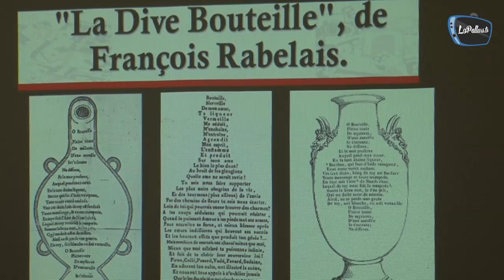Literatura i vi, Biblioteques DO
Laura Borràs marida literatura i vi en el marc de Biblioteques amb DO a Tremp
Dins les activitats de Biblioteques amb DO en què participa la Biblioteca Pública Maria Barbal, aquest vespre Laura Borràs, directora de la Institució de les Lletres Catalanes, ha impartit la conferència “La literatura i el vi: un maridatge sensorial” davant un públic nombrós i acompanyat del cellers Sauvella i Xic’s del Cal Borrech que formen part del programa Al teu gust, aliments del Pallars.
La conferència ha estat un recorregut al llarg de la història per les diferents arts, com són la pintura, la poesia, el cinema i l’òpera amb el vi com a fil conductor . Borràs ha repassat referències clàssiques d’Homer a l’Odissea;  a Plini, les referències bíbliques o Baudelaire  amb l’apologia del vi de l’embriaguesa i de la poesia. S’ha referit a poemes de Jorge Luis Borges, Pablo Neruda i la poesia catalana de Josep M. de Sagarra, Marià Manent, Salvat-Papasseit, Enric Casasses i en especial al fet que la poesia és un maridatge perfecte quan és musicada, com és el cas de Vinyes verdes vora el mar, versió de Lluís Llach.
Finalment, Borràs ha incidit en el fet que literatura i vi van de la mà des dels inicis de la història fins arribar a l’àmbit del setè art, el cinema amb altres begudes com és el cas de l’absenta al film Dràcula de Francis F. Coppola i diverses pintures de Picasso.
Per  acabar l’acte els cellers Sauvella i Xics del Cal Borrech han presentat els vins Luscinia Canta i Cabeçanes, respectivament i han ofert un tast als assistents.
L’activitat forma part de la iniciativa Lletres en viu de la Institució de les Lletres Catalanes i les activitats de Biblioteques amb DO continuen al llarg del mes de febrer.